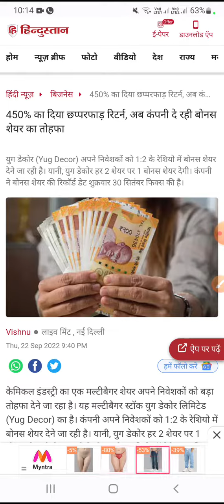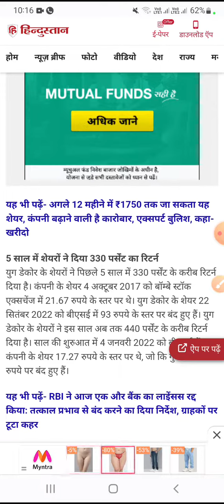yug decor,yug decor share price,yug decor Itd share price, yug decor share news